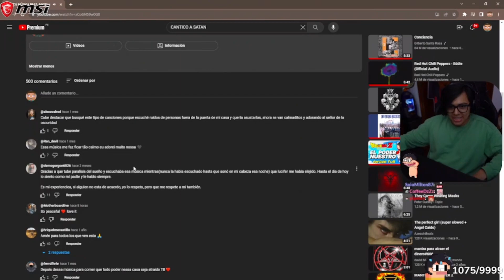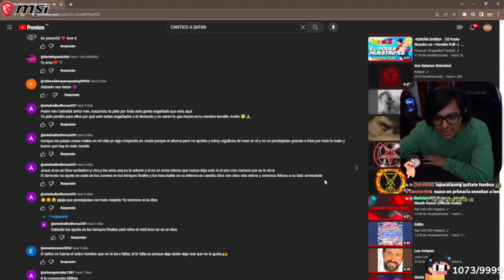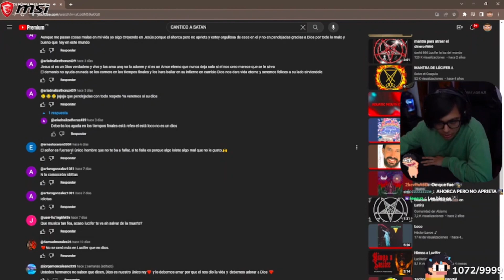"DAARICK REACCIONA A LOS COMENTARIOS DE UNA CANCION PARA ADORAR A SATANAS" | El real pvp de Mi tia